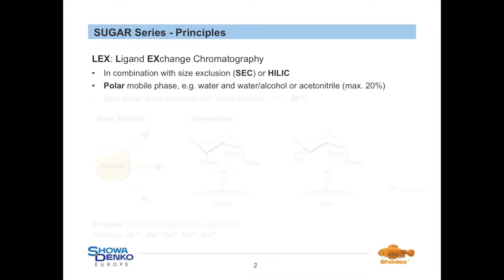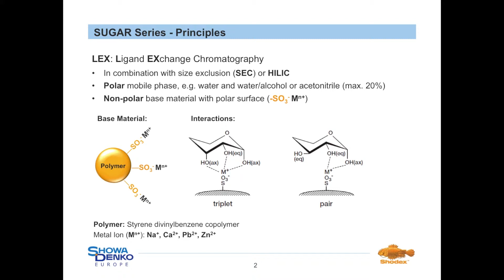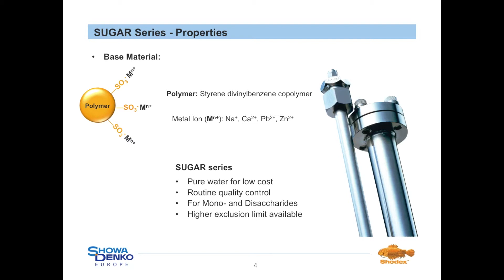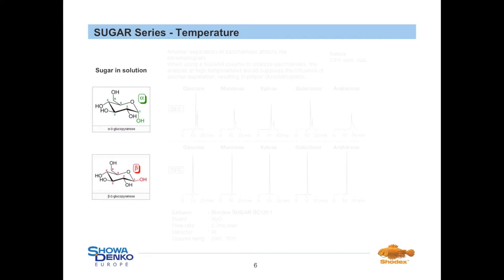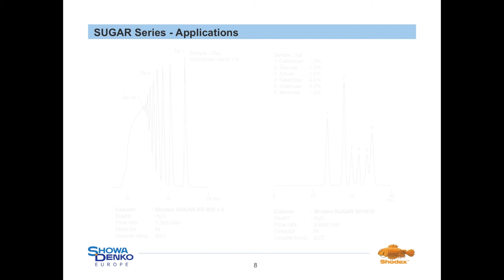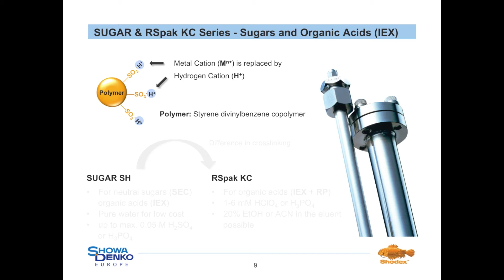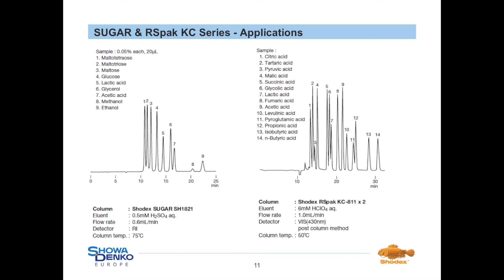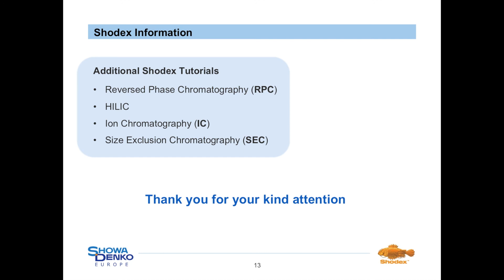Shodex polymer-based HPLC columns - Ligand Exchange Chromatography - Tutorial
Tutorial about chromatography and polymeric HPLC columns - Ligand Exchange Chromatography, mainly used for sugar analysis